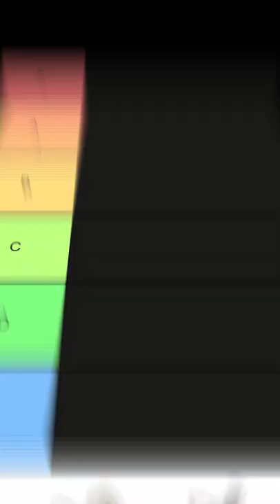[TF2] Tomislav - Rapid Review (Short)